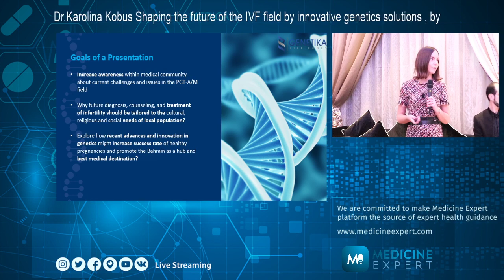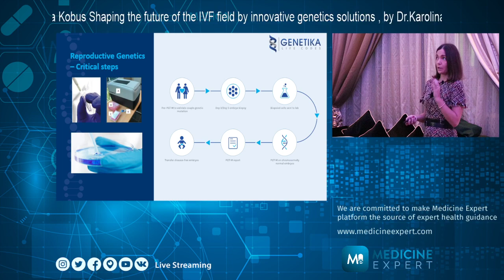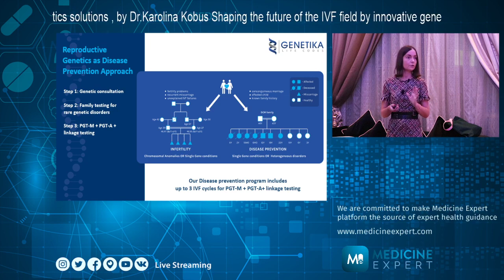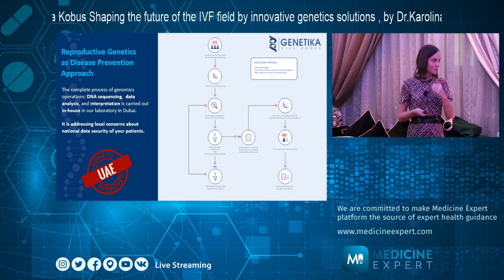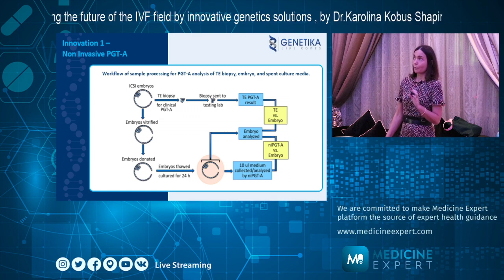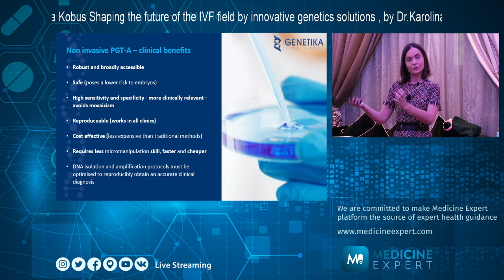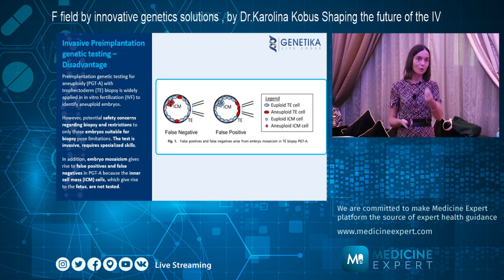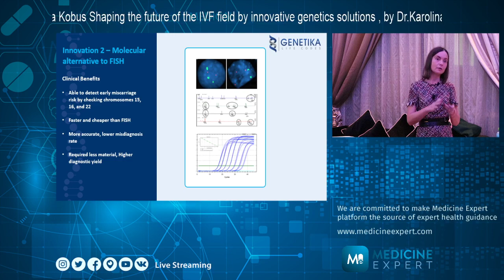Shaping the future of the IVF field by innovative genetics solutions by Dr.Karolina Kobus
Medicine Expert is a Social Medical Platform.

Medicine Expert Social Platform will  live Stream latest international Medical Conferences

Discounts for Attending Medical conferences for Members for Free